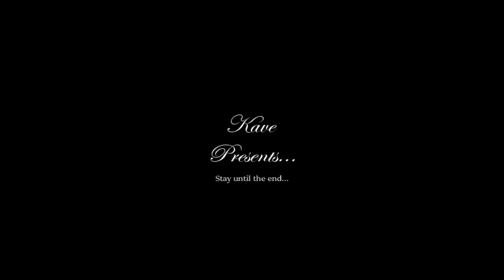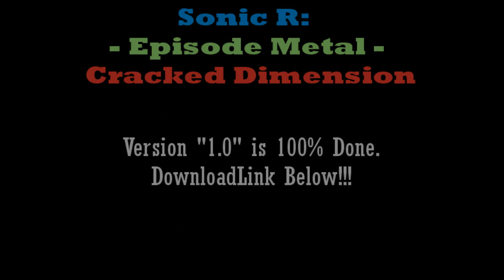Sonic R [Mod Showcase] Final - Part 5 (100% Radiant Emerald) Eggman Nega & More All Coins & Emeralds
Hello guys!
Well, this is the end of my Sonic R MOD playthrough, and now that 1.0 it's out, I want to make clear that there will be more updates improving mainly textures, and with every update ill release a new Music Pack to make it more fresh every release.

This time I'm showing up Metal Sonic again and other new character mods, Eggman Nega and a Mecha Sonic looking robot that appeared in Sonic Adventure DX, but the name of that model is unknown.

Also, featuring "Radioactive Quartz" over Rainbow Road... I mean... over Radiant Emerald.
Also, fair to say, music and other elements were not made by me, if you download the mod you can see different text files that features the names, links, etc. of the original authors for every song used.
And maybe some of you can see that the game suffered quite a big music change, that's because I want to avoid copyright issues, I don't remember if I mentioned this before, however, if once you played the game, you see significant differences between early updated videos and the 1.0 release, that's pretty much the reason.

Well, hope you like it, if you find some issue that I may not know or suggestions, you can tell me in the comments on the video or in the MOD's post in Gamebanana.